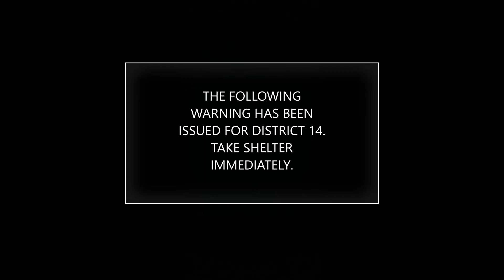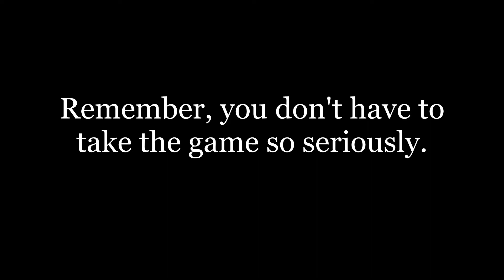D14 Airsoft: Intense Standoff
In this game of VIP vs VIP: milsim maniac is President of Blue Team with Andre Brown as leader of White Team. The objective is for one of them to personally execute the other. The Brave Blue Dictator, with one of his Royal Guards do a hard flank to White Team's assumed Presidential Safehouse. Maniac is captured which leaves me and him to resort to the chaotic nature of VIP games to pull off one last stunt. The idea was VIP pistols at ten paces, an offer that was quickly declined by the brutal White Team leader.